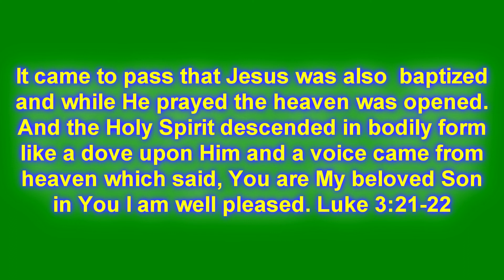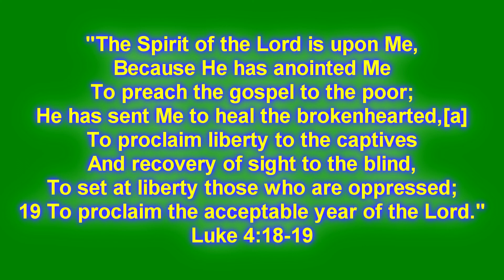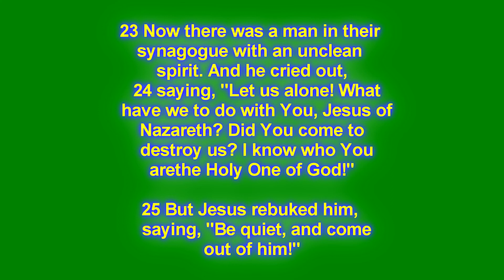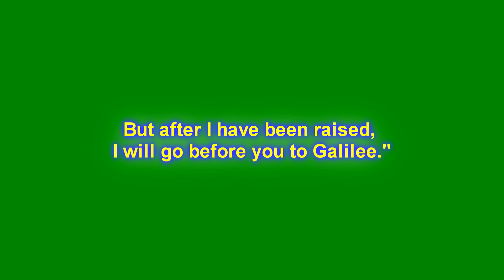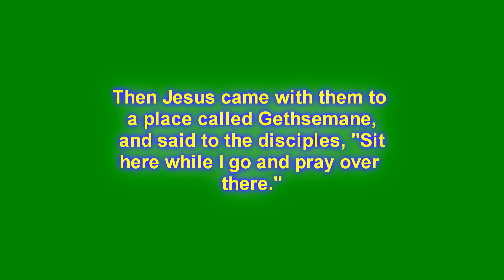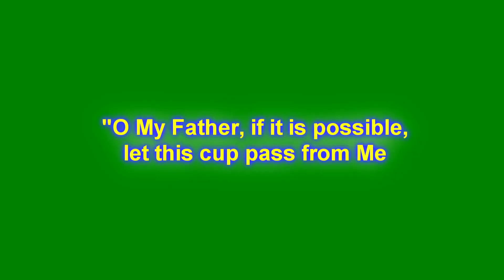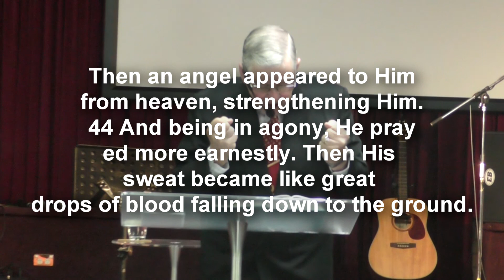IT IS FINISHED PT1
Why did Christ go into the garden of Gethsemane on that night? In this message Prophet Tom reveals the truth behind the prayer that Christ prayed in the garden and the results of that prayer.